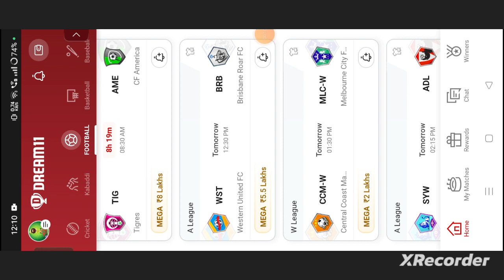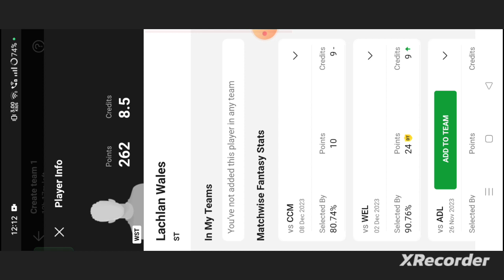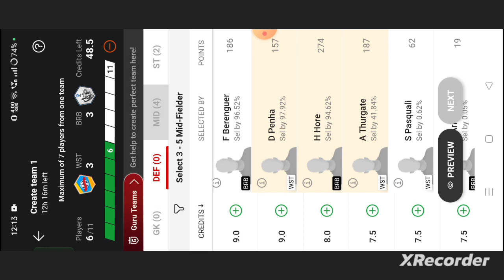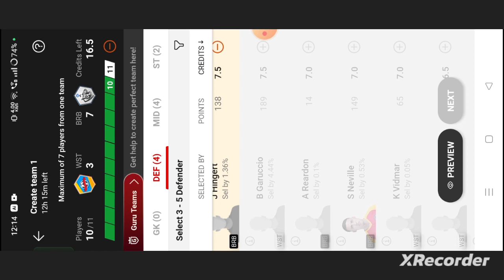WST vs BRB Football dream11 team | WST vs BRB Football dream11 team prediction win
own risk"

1. This analysis  is based on my

2.Dream11 takes great care to comply with all central and state legislation in India to ensure that  users are fully protected. Every contest on platform is carefully designed to comply with applicable statutes and regulations in India.

Thanks